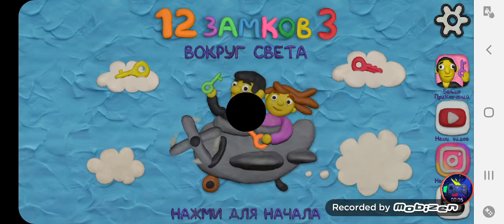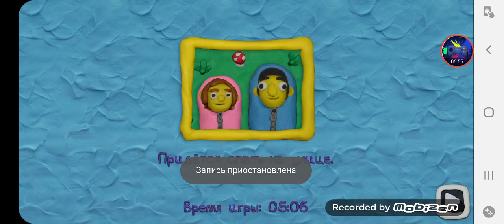12 Locks 3: Around the World Level 5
Loony liked to lock all the doors with 12 locks so much that now you have to find a bunch of keys to open these doors. From what plasticine men constantly get into ridiculous stories.

Solving various puzzles, the player will help Loony find the keys .

Чудику так понравилось запирать все двери на 12 замков, что теперь, чтобы открыть эти двери приходится отыскивать кучу ключей. От чего пластилиновые человечки постоянно попадают в нелепые истории.

Разгадывая различные головоломки, игроку предстоит помочь Чудику в поиске ключей .